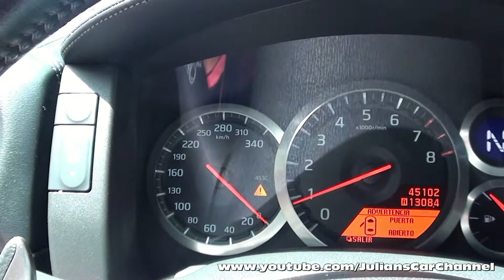Nissan GT-R with Akropovic exhaust producing loud sounds Puerto Banus!